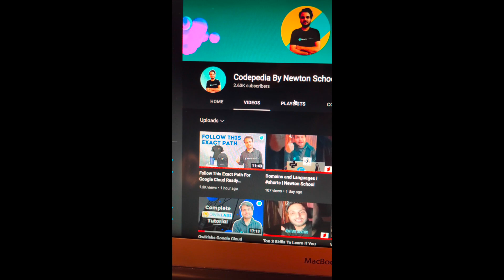Google Site Crashed - What To Do Now??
The laptop💻 I Use
The camera🎥 I Use
Mic I use